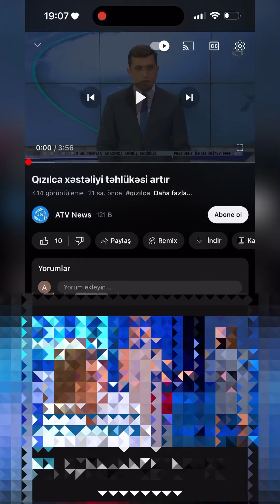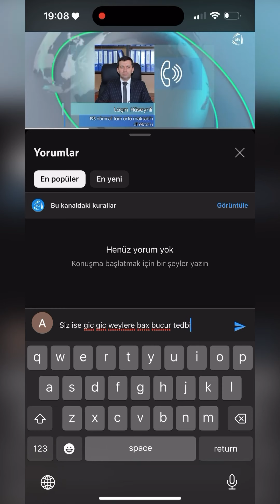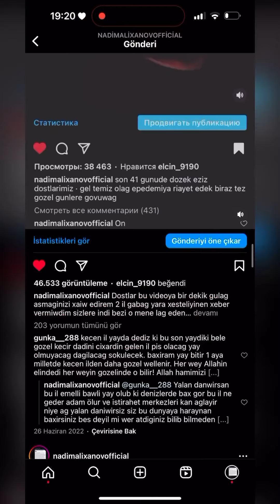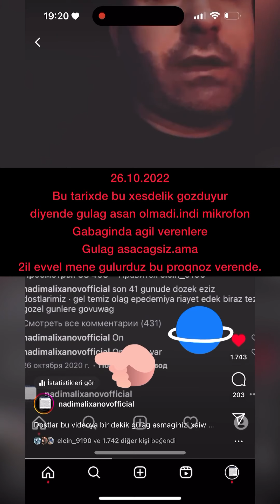Nadim : Hər şeyi öz gözünüzlə görəcəysiz